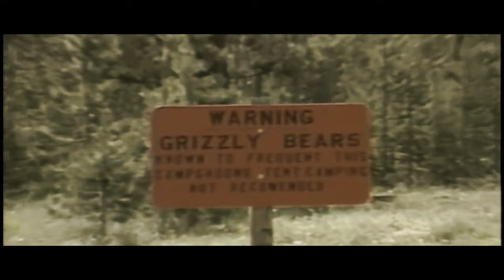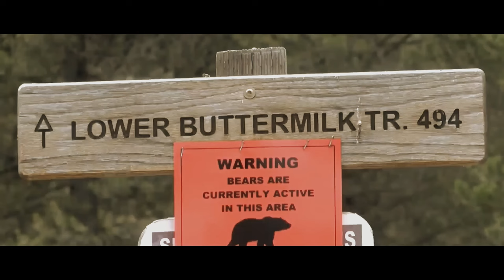The Horrifying Last Minutes Of Lawrence Gordon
In the fall of 1980, a dangerous grizzly bear was rampant in Glacier National Park. He had already chased three hikers into a tree and was rummaging through their backpacks for food. Then he spotted one camper who was defending himself with the fabric of his tent. Lawrence Gordon, 33, found himself at the mercy of a predatory bear.

Northwest Montana's Glacier National Park is a pristine ecosystem with more than a million acres of mountainous terrain, more than 130 lakes, more than 1,000 plant species and hundreds of animal species. The park was established in 1910 and has provided excellent recreational opportunities for millions of people ever since.